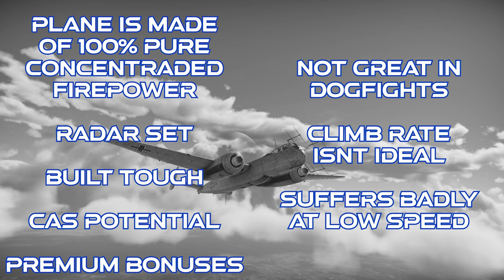He-219 A-7 In War Thunder : A Basic Review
Taking a look at the He-219 night fighter in War Thunder.